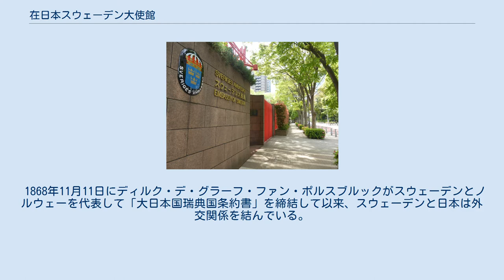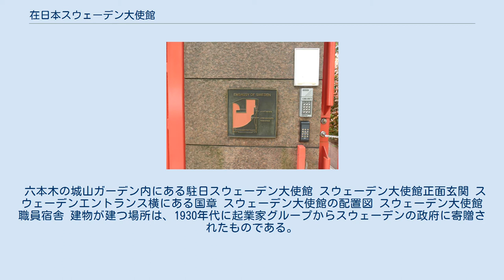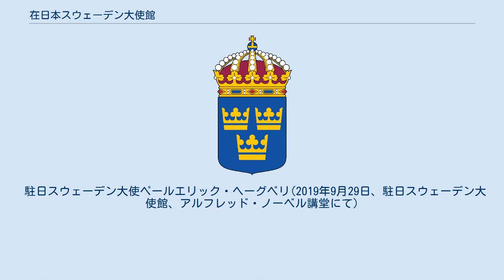在日本スウェーデン大使館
日本・スウェーデン関係
在日本スウェーデン大使館（ざいにほんスウェーデンたいしかん、スウェーデン語: Sveriges ambassad i Tokyo、英語: Embassy of Sweden in Tokyo）とは、スウェーデンが日本の首都の東京に設置している大使館である。
 1868年11月11日にディルク・デ・グラーフ・ファン・ポルスブルックがスウェーデンとノルウェーを代表して「大日本国瑞典国条約書」を締結して以来、スウェーデンと日本は外交関係を結んでいる。
1907年までスウェーデン大使は日本に常駐していなかった。
それ以前は、スウェーデンとノルウェーとの外交はオランダの外交使節が代行していた。
日本の第二次世界大戦の敗戦後、米国は日本との外交関係を維持し、スウェーデンが公式に日本との外交使節を再確立するのは、占領下の日本が独立を取り戻す1952年を待つことになる。
 六本木の城山ガーデン内にある駐日スウェーデン大使館 スウェーデン大使館正面玄関 スウェーデンエントランス横にある国章 スウェーデン大使館の配置図 スウェーデン大使館職員宿舎 建物が建つ場所は、1930年代に起業家グループからスウェーデンの政府に寄贈されたものである。
1987年、スウェーデン政府は土地の半分を10億クローネ強で売却した 。
現在のスウェーデン大使館の施設は1991年に完成し、建築家ミカエル・グラニットと同僚加藤吉人氏によって設計された。
大使館の建物には、大使館と公邸、ビジネス・スウェーデンの事務所および在日スウェーデン商工会議所（SCCJ）の事務所の区画が含まれる。
さらに職員住宅約20戸、会議施設、講堂、展示ホール、レクリエーション施設がある。
 駐日スウェーデン大使ペールエリック・ヘーグベリ(2019年9月29日、駐日スウェーデン大使館、アルフレッド・ノーベル講堂にて)